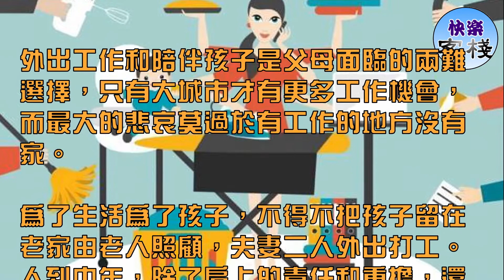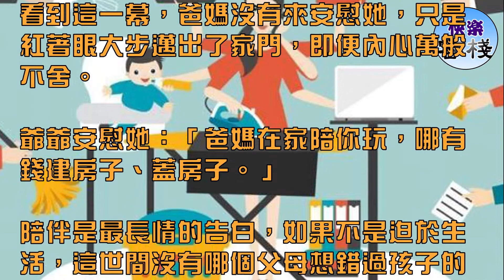孩子對不起：放下工作養不起你，拿起工作陪不了你｜心靈勵志｜快樂客棧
外出工作和陪伴孩子是父母面臨的兩難選擇，只有大城市才有更多工作機會，而最大的悲哀莫過於有工作的地方沒有家。

為了生活為了孩子，不得不把孩子留在老家由老人照顧，夫妻二人外出打工。人到中年，除了肩上的責任和重擔，還要承受這樣無法避免的無奈和心酸。

1

人到中年，為人父母，何嘗不是如此？

地鐵裡一位媽媽下班後太累了，一直瞌睡，小男孩心疼媽媽，跟媽媽說：「媽媽，你睡吧，到站了我叫你。」然後他一直保持這樣的姿勢，專心聽著廣播報站。

之前看過一個很戳心的紀錄片《加一》。

父母外出打工那年，加一還不到1歲，這些年她和弟弟一直跟著爺爺奶奶生活。對加一來說，「爸媽」是電話那頭關切的聲音、相片中溫暖的微笑、過年時匆匆來去的身影……

大年初二天剛濛濛亮，加一的爸媽就要返回廣州。加一沒有去送，她蒙著被子傷心地哭了起來。

看到這一幕，爸媽沒有來安慰她，只是紅著眼大步邁出了家門，即便內心萬般不舍。

爺爺安慰她：「爸媽在家陪你玩，哪有錢建房子、蓋房子。」

陪伴是最長情的告白，如果不是迫於生活，這世間沒有哪個父母想錯過孩子的成長。

一說起姐弟倆，加一的媽媽就忍不住抹淚，覺得虧欠他們太多。一年只能見孩子一兩次，住不了幾天，就得趕緊返城掙生活。

她好想能在孩子哭的時候抱抱他們；在他們害怕難過時哄哄他們；然而，如果她不出來打工，孩子的學費怎麼辦呢？孩子以後的生活拿什麼保障呢？

「我抱起磚頭就沒法抱你，我放下磚頭就沒法養你」，普通中年人的生活沒有兩全。

「孩子，你別哭，媽媽抱不到你啊」。

2

即便如此辛酸艱難，但每一位父母都在竭盡全力地想給孩子好的生活和未來。

閨蜜和他老公都屬於於很不錯的工薪階層，夫妻倆月收入三四萬，在我們這種二三線城市還是不錯的。

但閨蜜一直都自帶午飯上班，連吃一頓二十幾塊錢的外賣都捨不得，而她老公每週六周日還要出去開網約車，能多賺點就多賺點。

曾經很不解地問她：「何苦這樣拼？」

她說：「我們孩子現在2歲了，他在家打滾的時候，人家有錢孩子已經上學費幾千塊的早教班了。

我親眼看到一種差距：當有的孩子還在家裡看電視的時候，別人家孩子在上舞蹈課、輔導班；當你帶著孩子在樓下小廣場玩耍的時候，人家帶著孩子去歐洲十日遊去了……」

學區房、輔導班、興趣課……是每一個父母焦慮的根源，他們覺得自己這輩子就這樣了，但孩子一定不能跟他們一樣。

於是，身邊有太多父母拼死拼活，就是為了讓孩子不輸在起跑線上。

3

其實，對於中年人來說，孩子是他們最大的軟肋，也是讓他們勇往無前的鎧甲。

冬日裡，賣餅的小攤旁，一對夫妻正在和孩子聊視頻，他們在寒風中瑟瑟發抖，但臉上全是笑意，不管在外掙錢多辛苦，只要看到孩子，聽到孩子的笑聲就值了。

其實很多父母心裡都明白，能給孩子一個普通的歲月靜好的生活就已經很不容易。

但是他們還是很貪心，不想放棄，總是會拼盡全力地再為孩子做點什麼。

就像這位環衛工大叔，為了圓女兒的體操夢，7年吃了2噸清水掛麵，就為了每天多省出兩塊錢。為了不讓孩子受委屈，只能委屈自己。

記得有個小女孩寫的一篇名為《我的爸爸》的日記在朋友圈瘋傳，小女孩在日記中說爸爸每天忙著工作，沒有時間陪她，在日記最後她說：「爸爸你再不陪我，我就要長大了。」就這一句，讓無數父母淚奔！

這世上沒有哪個父母不疼愛孩子，沒有哪個父母不想陪伴孩子成長，但他們更想給孩子衣食無憂的生活，給孩子更美好的人生和未來。

所以，他們就只能承受這種心酸和無奈：孩子啊對不起！爸爸媽媽放下工作養不起你，拿起工作陪不了你。